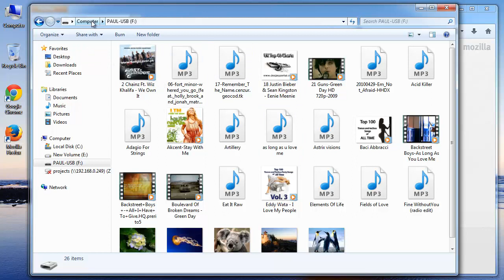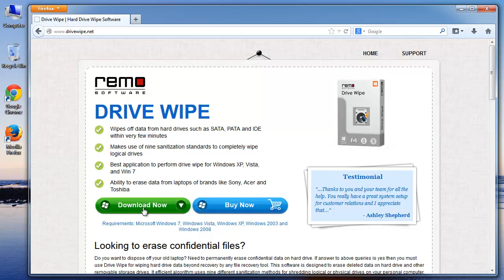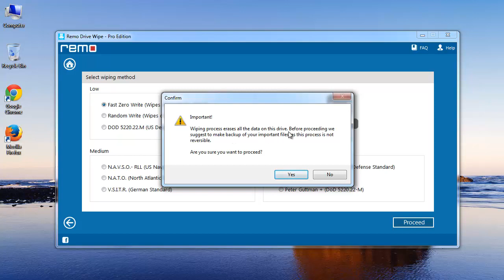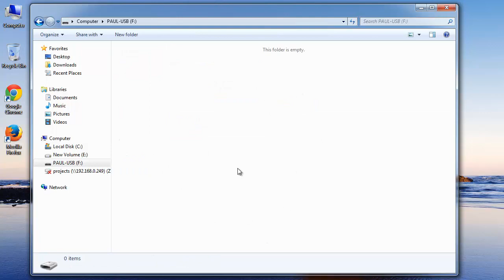How to Permanently Erase Hard Drive, USB Drive - Secure Deletion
- Hi there, this video will explain you about erasing entire hard drive, USB drive or any other storage device permanently. This may help you in many situations, like suppose you are leaving your company or selling your computer & do not want others access your data.

Before proceeding to this demonstration, let me warn you that do not use this software unless you take a backup of your data. Because, once this software wipes your hard drive data, you cannot recover it back using any recovery software. That's guaranteed...!

You can use any recovery software after wiping data using this software, to check the secure deletion. I guarantee it, no software can recover back the data wiped by this tool. I have checked it on my system already.

So, if you want to keep your data away from others reach after deletion, visit the link provided in the beginning of this description & make use of this software.

Ok friends, that's it for the day, hit like if you feel this video has something informative.
Good bye...